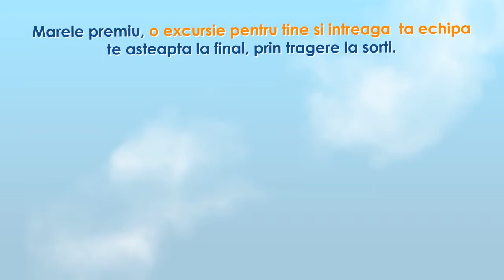VOLA AIR FORCE FUN - filmulet de prezentare aplicatie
Filmulet de prezentare al aplicatiei AirForce Fun  create pentru Vola. Aplicatia permite user-ilor sa isi creeze propria echipa de zbor si sa intre in tragerea la sorti pentru una dintre cele 4 destinatii.

Fiecare capitan avea posibilitatea de a-si personaliza aeronava, alegandu-si numele companiei, logo-ul si culorile preferate. In functie de tipul de echipa creata, castigatorii pot merge la Munchen (bere cu colegii), Milano (shopping cu fetele), sau Amsterdam (distractie cu amicii). Fiecare echipa trebue sa stranga cat mai multe voturi pentru a-si mari sansele de castig.